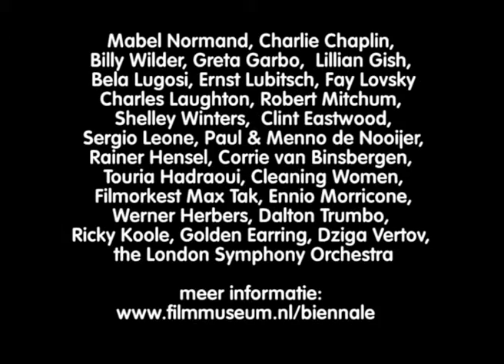Promo Trailer Filmmuseum Biennale 2007 short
Short Trailer to promote the Filmmuseum Biennale 2007 featuring extracts from some of the movies
The floor below
The eleventh year
Such men are dangerous
L'Atlantide
Der Mandarin